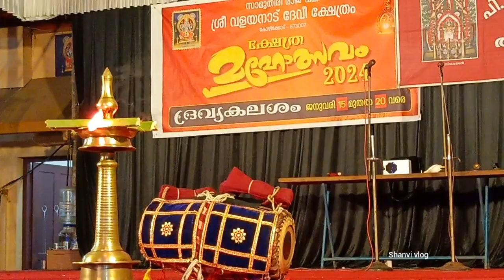രാമായണത്തിൽ സുഗ്രീവനും ബാലിയും തമ്മിലുള്ള രസകരമായ സംഭാഷണങ്ങൾ | ബാലിവധം കഥകളി ഭാഗം 3 | Kadhakali